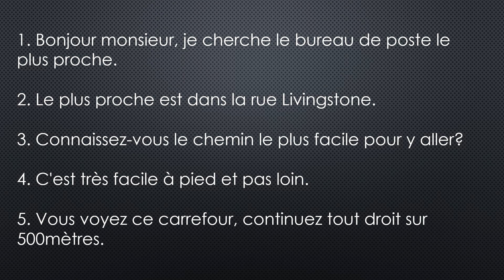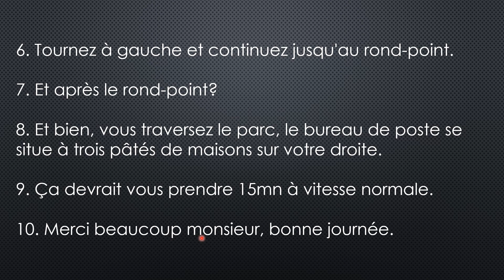جمل مهمة لكل المبتدئين بالفرنسية | كيف تسأل عن مكان ما؟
تعلم الفرنسية  -
مفردات فرنسية
تمهيد لتعلم الفرنسية
الفرنسية للجميع
تعلم اللغة الفرنسية بدون معلم
تعلم اللغة الفرنسية بسهول
سلسلة تعلم اللغة الفرنسية بسهولة للمبتدئين
كلمات يحتاجها السائح في فرنسا
apprendre le francais pour les debutants
أهم الكلمات في الفرنسية للسائح
تعلم الفرنسية بالنطق
أكثر الكلمات الفرنسية تداولا
learn french
تعلم كلمات فرنسية كتابة واستماعا
تعلم الفرنسية باللغة العربية
سلسلة تعليم الفرنسية بالمفردات
مصطلحات المنزل بالفرنسية
أهم الكلمات التي يحتاجها السائح بالفرنسية في المنزل
كلمات مفيدة جدا بالفرنسية
الكلمات التي تحتاجها في فرنسا أينما تذهب
  عشرة كلمات بالفرنسيةفي كل درس
حفظ الفرنسية بسهولة ويسر
تعلم الفرنسية مجانا وبدون معلم
مفردات أساسية للمبتدئين
دروس الفرنسية مرتبة حسب المواضيع
تعلم الفرنسية معنا
تعلم الفرنسية في دقيقتين